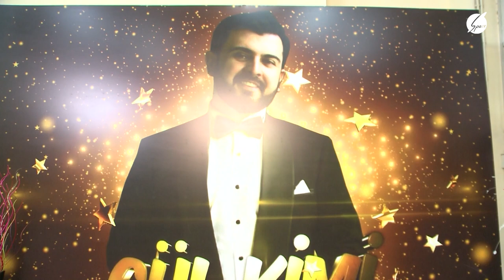Gül Kimi Şou - Elçin Cəfərov, Raqasana İmir və Fariz İlyas (08.05.2023)